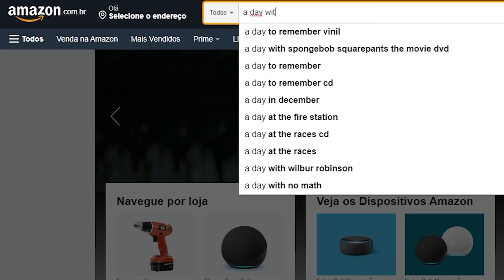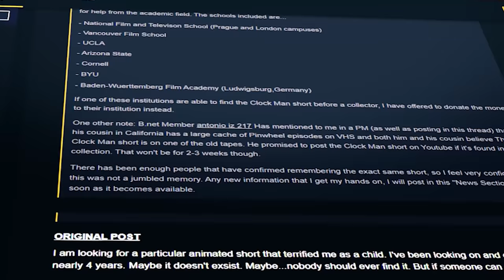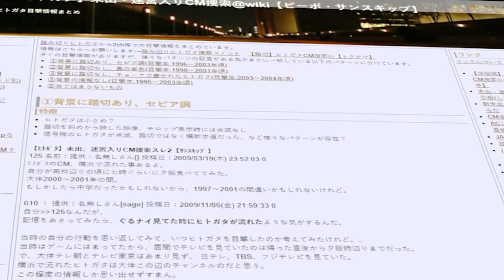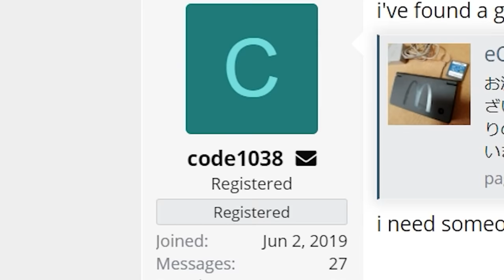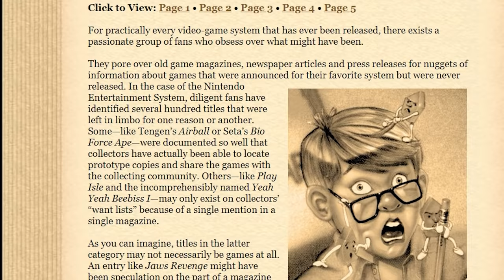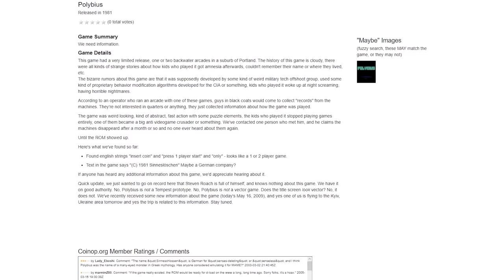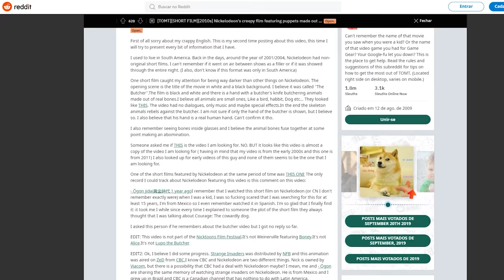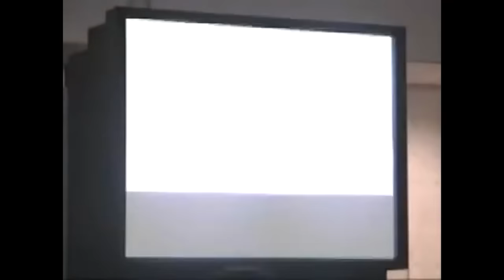O Iceberg de Lost Media (Mídias Perdidas) | RafaLuc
Neste vídeo exploramos as profundezas do ICEBERG DE LOST MEDIA ou então mídias perdidas traduzindo para a nossa linguagem, esse vídeo contém inúmeras curiosidades de diversos tópicos variados tanto de mídias que foram encontradas ou parcialmente quanto de mídias que se perderam e talvez poderemos não ter a chance de vê-las.

Programas de edição:
- Adobe Premiere
- Adobe After Effects
- Adobe Photoshop
- Adobe Media Encoder
- Audacity

Capítulos:
00:00 - Início
00:32 - Camada 1
09:57 - Camada 2
22:22 - Camada 3
30:24 - Camada 4
37:18 - Camada 5
43:03 - Camada 6
46:38 - Camada 7

Agradecimento especial à Lost Media Wiki, todas as informações contidas neste vídeo foram retiradas deste site, sem eles este vídeo não seria possível.

O vídeo tem quase 50 músicas então para facilitar coloquei o nome de cada uma no pastebin =)